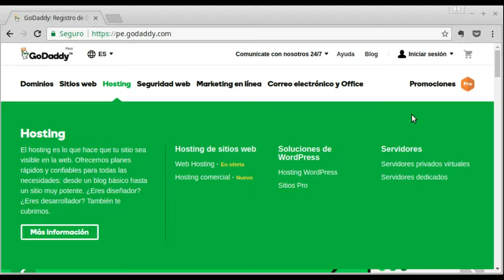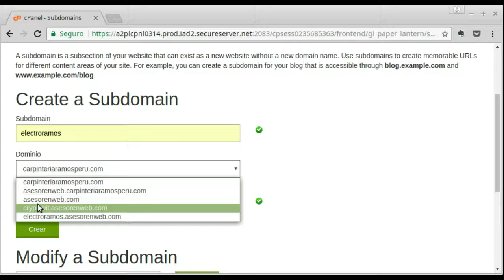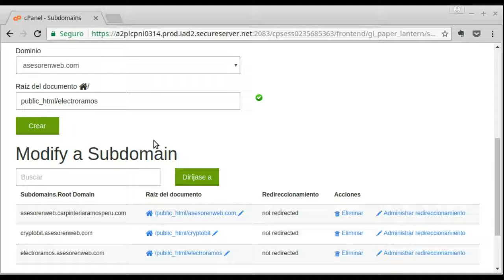Creando un subdominio para instalar Wordpress.